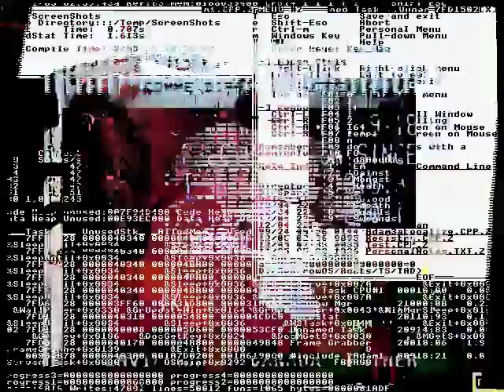Ill, worried shacks importantly egg a about, uniform playroom